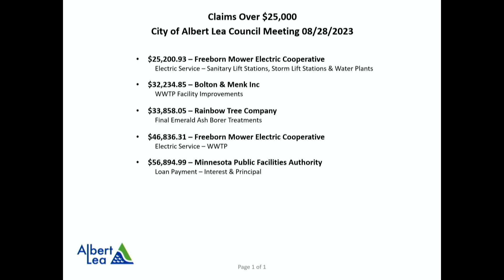Albert Lea City Council Meeting 8-28-23